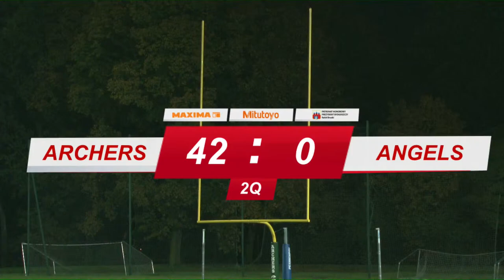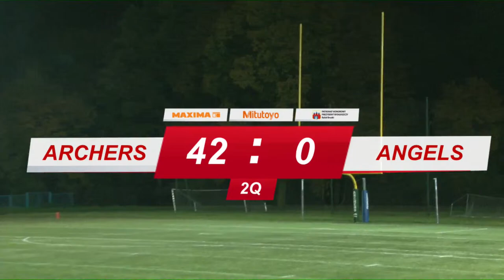Bydgoszcz Archers vs Angels Toruń - Finał Mistrzostw Polski Juniorów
Finał Mistrzostw Polski Juniorów! O 13:30 w meczu o III miejsce zagrają drużyny Bielawa Owls vs Panthers Wrocław. Łucznicy natomiast o godzinie 16:30 zagrają w derbowym pojedynku z Angels Toruń. Mamy nadzieję, że przestawiliście zegarki i tak jak my nie możecie się doczekać!
Do zobaczenia o 16:30, link do transmisji znajdziecie na naszym profilu Facebook chwilę przed meczem